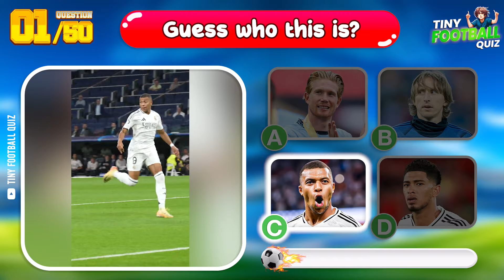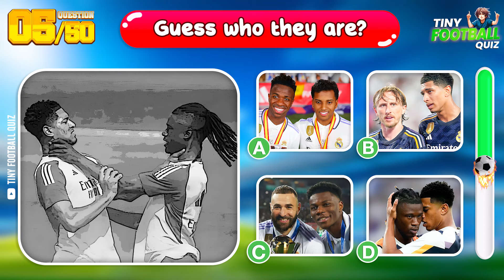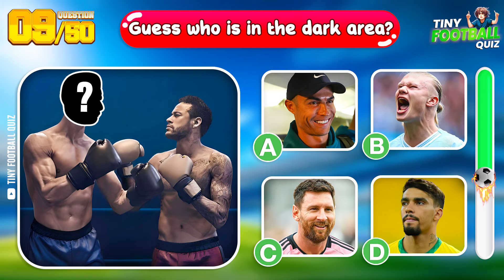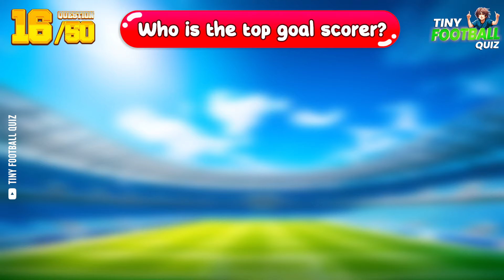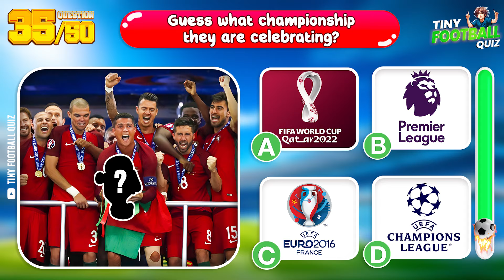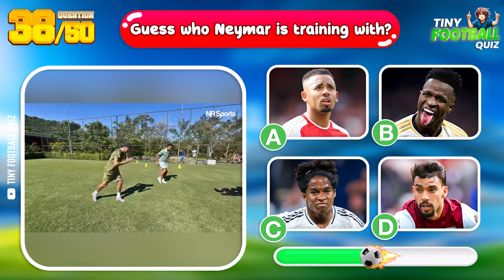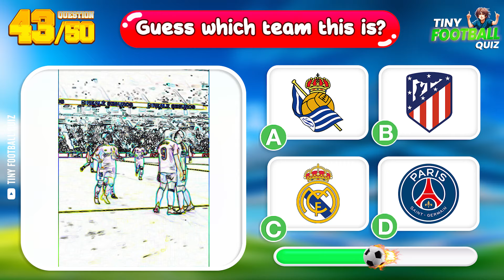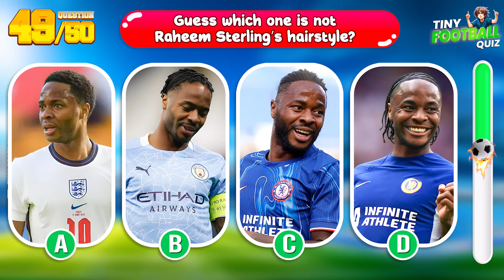⚽️ Guess the Football Player INJURY, EMOJI & Funny Moments | Ronaldo, Messi, Neymar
Welcome to another exciting video from Tiny Football Quiz! In today’s challenge, you will Guess the Football Player through a fun combination of clues: injuries, emojis, and of course, some hilarious funny moments. Can you figure out the stars behind the emojis or guess which player suffered that infamous injury? Whether it's Ronaldo, Messi, Neymar, or other legends, this quiz will test your knowledge and make you laugh along the way! Perfect for football enthusiasts who love a good challenge, this Guess the Football Player game will have you guessing, laughing, and learning interesting trivia about your favorite footballers. Don’t forget to stay till the end to see how many you got right. Get ready to play and see if you can ace this Guess the Football Player quiz by identifying them from injuries, emojis, and funny moments. Let’s get started!